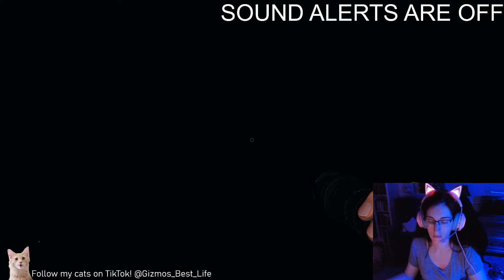We're Embarrassing | Phasmophobia